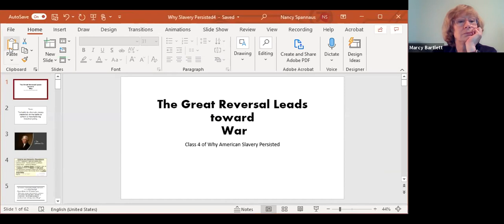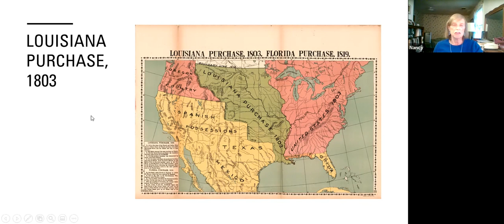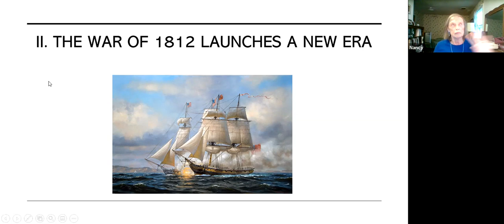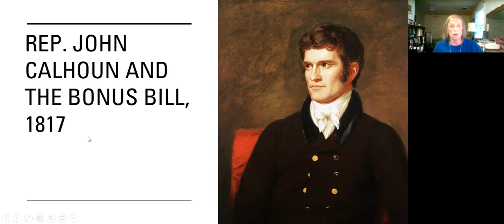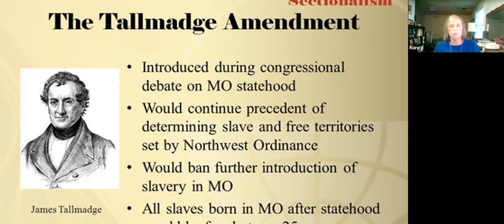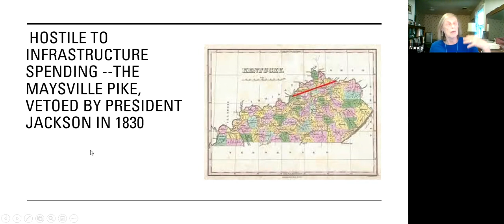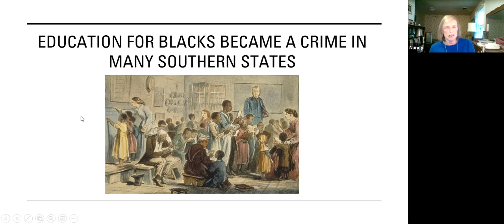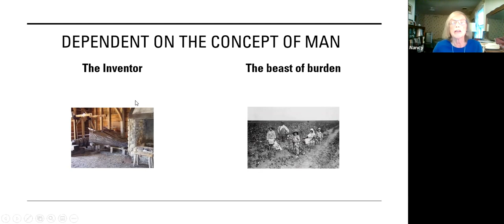Why American Slavery Persisted - Part 4 of 4.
This is the fourth of a four part series on the subject, "Why American Slavery Persisted".  Nancy Spannaus, a scholar who has spent more than 40 years studying American history, presents startling and little-known facts about slavery.  Nancy is doing research for a new book on American slavery.

Hamilton’s plan to industrialize the United States put slavery on the road to extinction, but those plans were sabotaged. Part 4 of Why American Slavery Persisted tracks the war on American System which was waged by Thomas Jefferson and his allies, the British-linked bankers, and the British free trade system. After a brief Hamiltonian revival with John Quincy Adams, President Jackson delivers the coup de grace by undermining the Second Bank of the United States, setting the path toward Civil War.

This is history highly relevant to today.